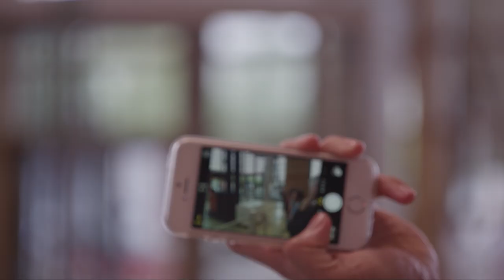Toyota Material Handling Europe Opening Ceremony at CeMAT 2014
CeMAT 2014, the world's largest intralogistics fair taking place in Deutche Messe, Hannover, started under exceptionally good circumstances for Toyota Material Handling Europe (TMHE).
Our President and team together with Tetsuro Toyoda - Chairman, Toyota Industries Corporation (TICO), Kazue Sasaki, President, Toyota Material Handling Group, had a pleasure to welcome Stefan Kapferer - Secretary of the Ministry of Economy, and Stefan Schostok- the Mayor of Hannover among all other important guests to our booth. Enjoy these nice moments captured at Pavilion 32!